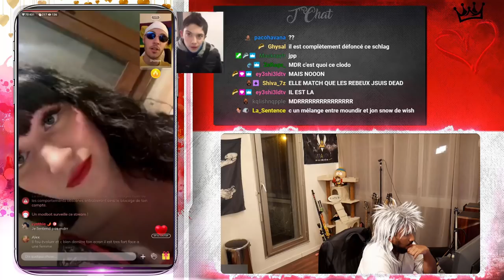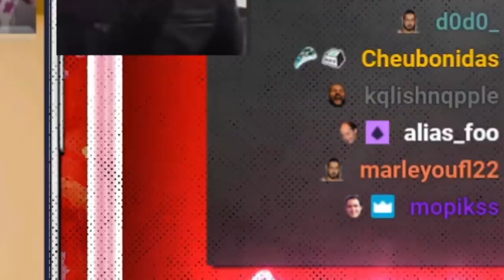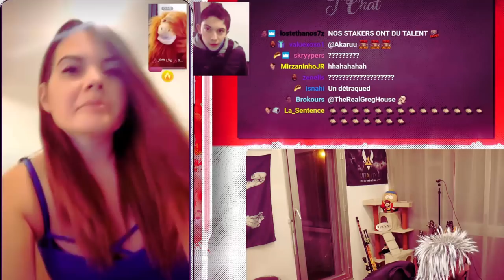⚠️TEHEIURA EST PRÊT À REFAIRE KOH LANTA AVEC MOI ?!! ft.Doigby & Moman 😱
🚀 Toujours à la recherche de l'amour, je tombe sur Teheiura ancienne légende de Koh Lanta, je commence par l'embrouiller mais les tensions s'apaisent pas la suite. Lui faisant part de mes intentions d'y participer, il m'annonce lui aussi qu'il est prêt à m'accompagner pour une nouvelle aventure ? 😱 La réponse dans cette vidéo
Likez et partagez si vous l'avez kiffé 🤪